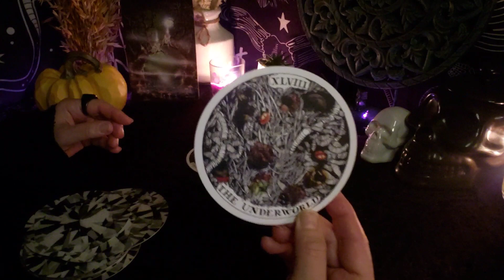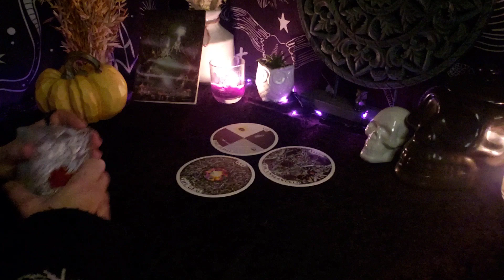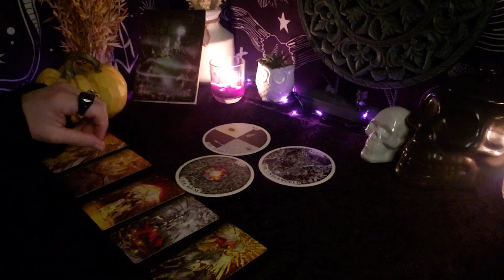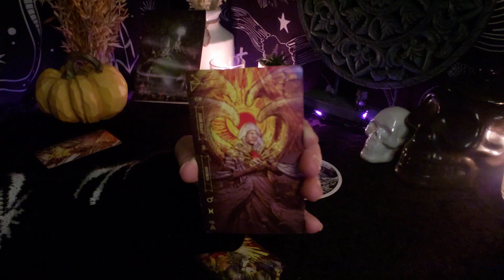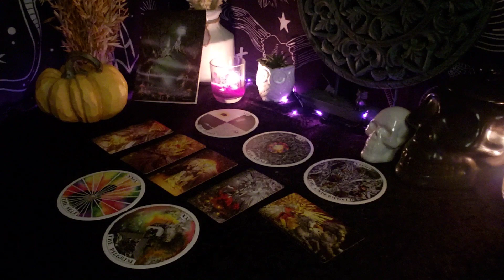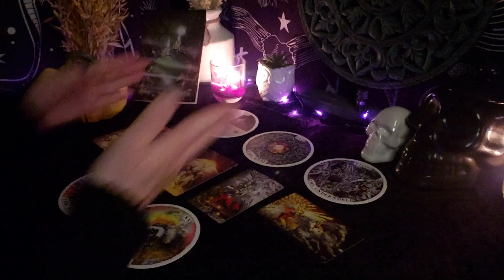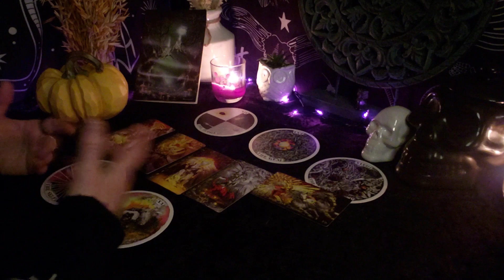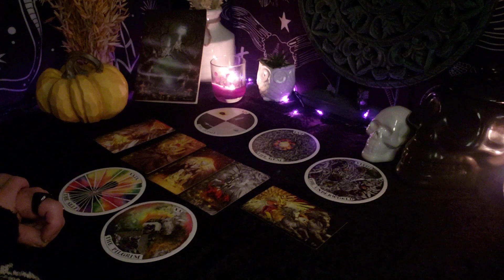🌞A Burst of Light Is Coming! 🌈🌟High Vibe Reading 1🎯Collective Tarot Reading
Hey, Beautiful Creatures!🌞🌟🌈👑

I do not read reversals unless I am guided to do so. I am rarely guided to read them. I believe the Tarot has enough information and reversals aren't always necessary to get the message. I am an intuitive and psychic reader.